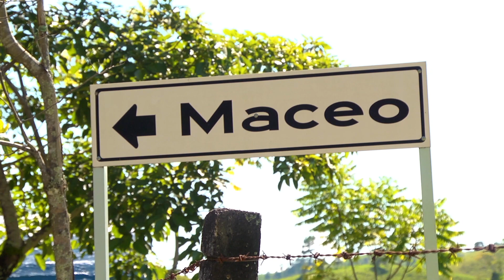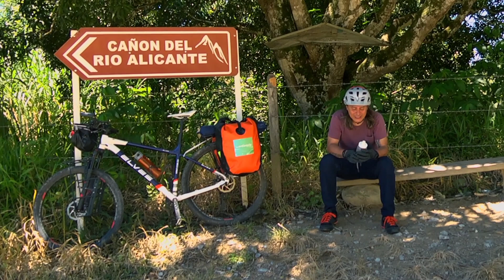Rodando Caminos | Maceo | Teleantioquia.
En el municipio de Maceo, ubicado en la subregión del Magdalena Medio, en el departamento de Antioquia, realizamos la ruta de las cavernas, la cual llevamos a cabo al internarnos en la cueva cementerio o caverna del tigre, asombrándonos con su historia y las especies que la habitan.
En nuestro caminar, avanzamos a través del Cañón del Río Alicante para llegar al final e internarnos en la caverna Guardasol.